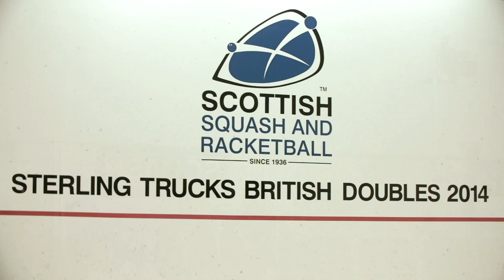Scotland's hopefuls for squash gold in Glasgow 2014 | Behind The Games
Squash is the highly energetic racquet sport that requires outstanding levels of fitness, speed and accuracy.We recently attended the Scottish Squash Doubles Championships at Scotstoun, the home to squash at the Games.

Watch Scotland's top stars in action.